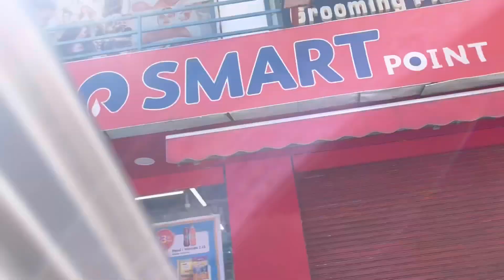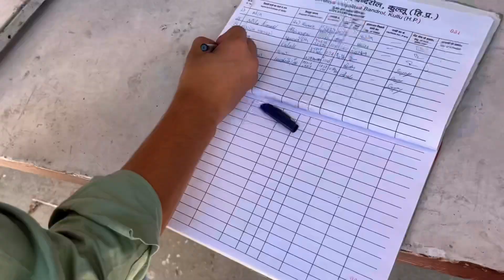100 Oreo biscuit k sath kya hone vala h 😳| ye school bahot sundar h ❤️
Hello everyone !

Hey everyone! Welcome to another day in my life. Today, I’m sharing some fun moments with [your golden retriever’s name], our daily adventures, and a peek into what my usual day looks like. Join us as we explore, play, and enjoy life!